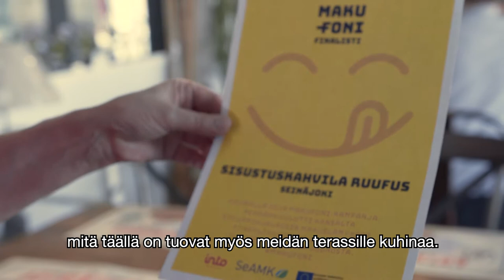Makufonissa ilmiannettiin myös sisustuskahvila Ruufus Seinäjoen rautatieasemalla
Seinäjoen rautatieasemalla toimii omaleimainen, gluteeniton ja eläinystävällinen lounaskahvila Ruufus, jonka persoonallisesta valikoimista löytyvät niin maistuvat, itse tehdyt  matkaeväät kuin tuliaiset, tuomiset ja viemisetkin.